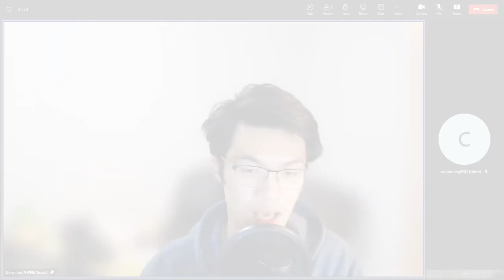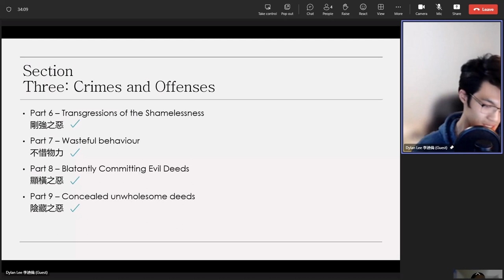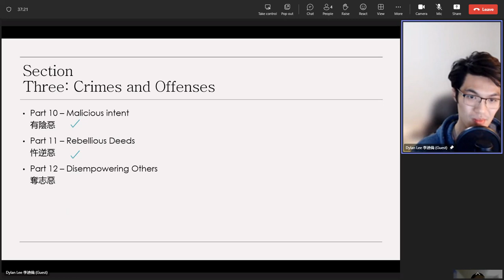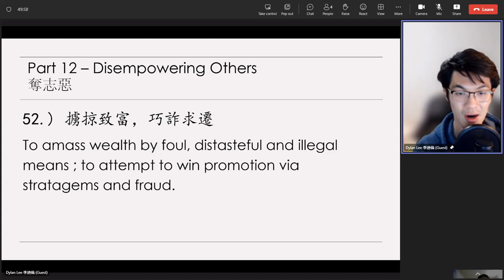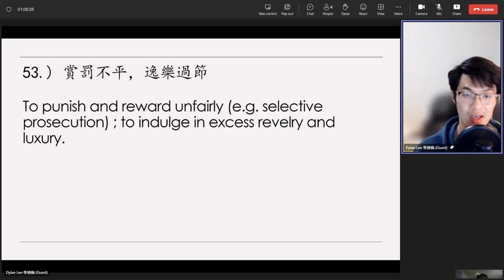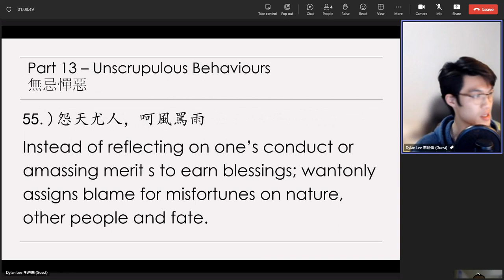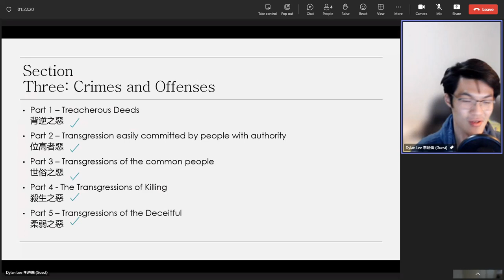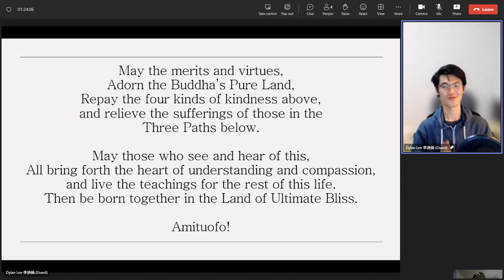Dylan Lee's 20230814（46）Review on《太上感應篇》Treatise on Response and Retribution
1）【苛虐其下。恐嚇於他。